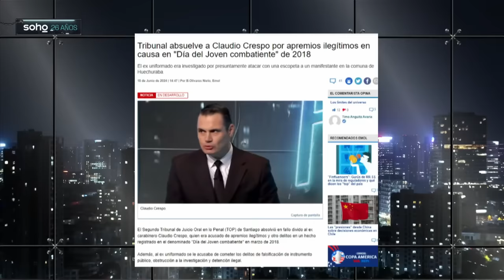EX TENIENTE CARABINERO CLAUDIO CRESPO es ABSUELTO y DAUNO TOTORO es BRUTAL por SUPUESTAS MENTIRAS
¡Alta tensión! 🔥 En el episodio de hoy los panelistas: Francisco Orrego, Dauno Totoro, Rocío Cantuarias, Paz Suárez, Paz Charpentier, Valeria Cárcamo, Iván Poduje y Andrés Sepúlveda analizan y debaten la contingencia. 🇨🇱 Prepárate para un acalorado cruce de ideas.

¿Estás listo/a para un debate con alta tensión? 🥊 Nuestros panelistas desgranan los temas más importantes del día: EX TENIENTE CARABINERO CLAUDIO CRESPO es ABSUELTO y DAUNO TOTORO es BRUTAL por SUPUESTAS MENTIRAS